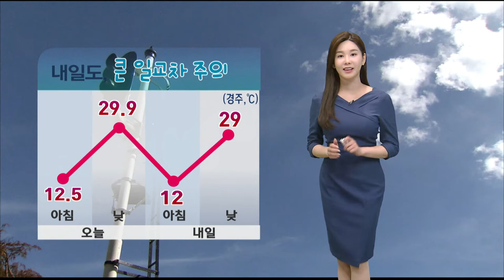큰 일교차 주의...새벽~아침 안개 짙어 (2022.09.29/뉴스데스크/포항MBC)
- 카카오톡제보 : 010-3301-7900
- 카카오톡ID : PHMBCJEBO